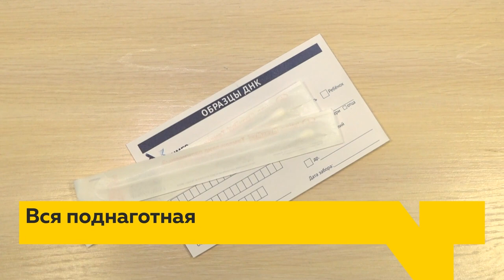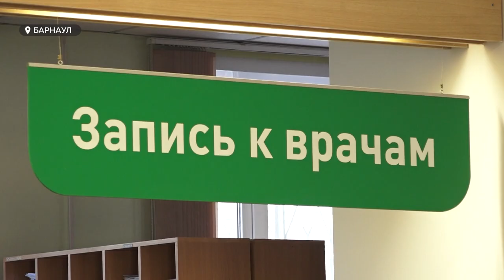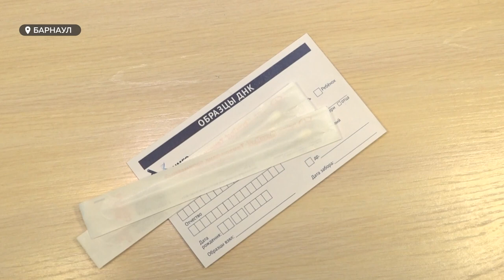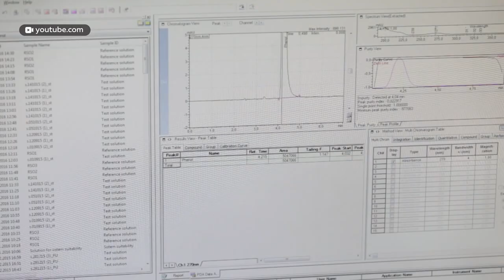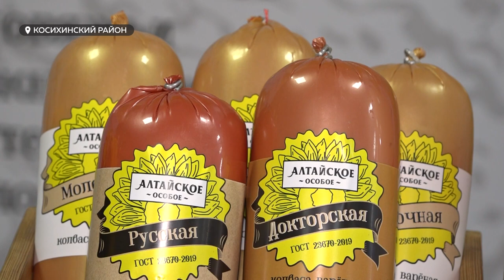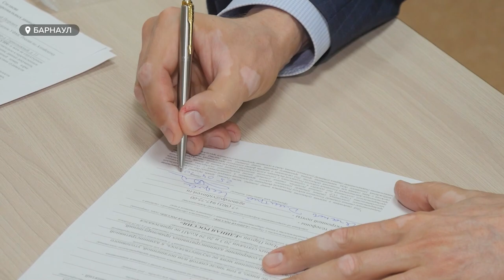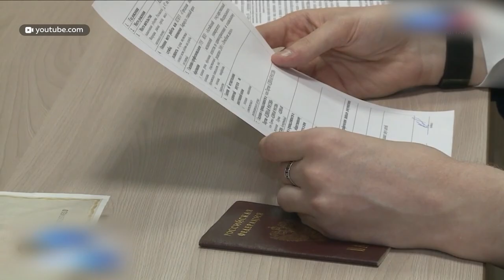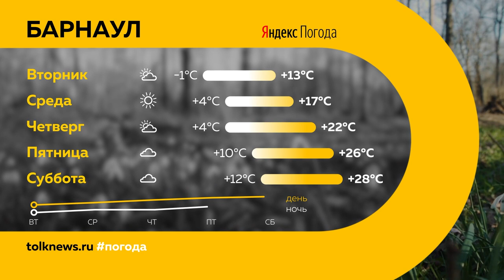«День с Толком». 25.04.2022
Смотрите в выпуске:
- Около тысячи термоточек на сегодняшний день. В Алтайском крае вводят особый противопожарный режим
- Тест на отцовство проводят несколько десятков жителей края в год. В день ДНК — о том, что еще исследуют на уровне генетики в нашем регионе?
- Первый кубок дружбы среди фигуристов. Что стало главным критерием победы?

00:00 Анонс
00:50 Особый противопожарный режим
01:29 Неделя иммунизации
03:19 ДНК-исследования
06:22 Выплаты детям
07:38 Недвижимость
11:03 Фермерское хозяйство ГК «Союз»
13:15 Праймериз «Единой России»
15:14 Раздача "Георгиевской ленточки"
16:16 Пасха
18:34 Кубок дружбы среди фигуристов
19:05 Прогноз погоды